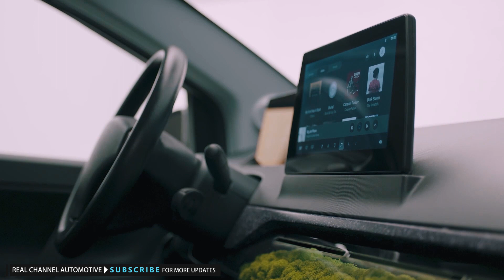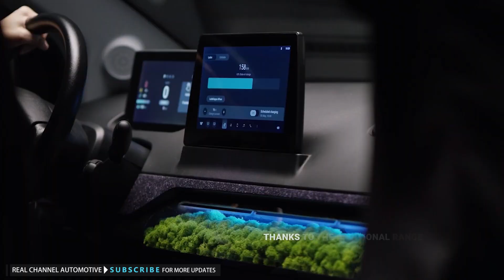2023 Sono Sion - The World's First Solar EV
Sono Sion, The World's First Solar EV, Reaches 20,000 Reservations
The German company aims to produce approximately 257,000 Sion EVs within seven years. One of the arguments against the EV era is that the source of power that charges the batteries aren't completely clean. There are people who would argue that solar power could be one of the solutions and for that, Sono Motors from Munich, Germany has an answer.  Introduced in 2017, the Sono Sion is the world's first solar electric vehicle. Now, the company reports that over 20,000 reservations were made for the Sion as of September 1, 2022. The average down payment made by each private reservation is €2,000, or around $1,990 with the current exchange rates.